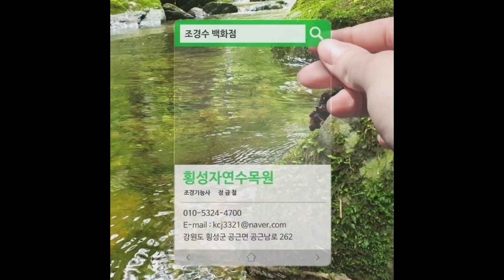반송전정과 수형관리 23-50편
반송(盤松)

- 학명: Pinus densiflora f. multicaulis Uyeki
- 성상: 상록침엽교목
- 크기: 6~7M
- 분포: 한국, 일본, 중국